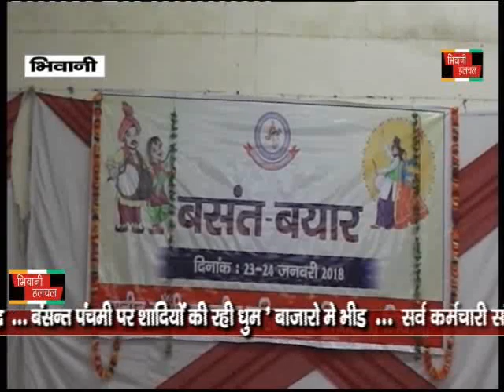BHIWANIHALCHAL NEWS CHANNAL